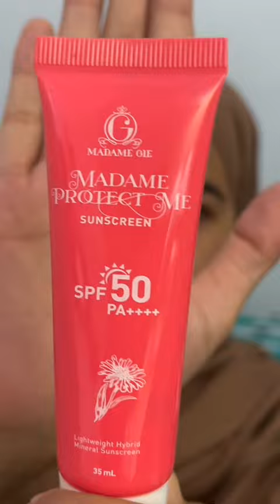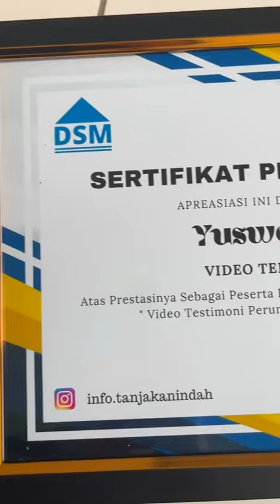DAY IN MY LIFE YUUU..!!! || Dapet sertifikat geess